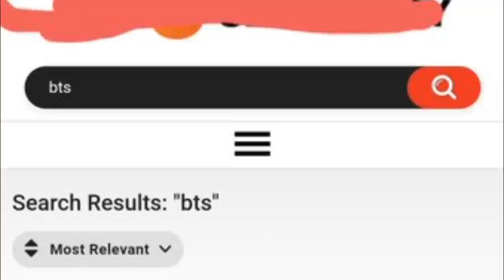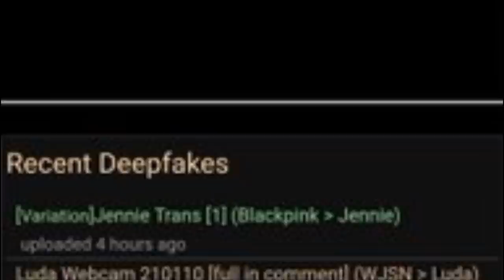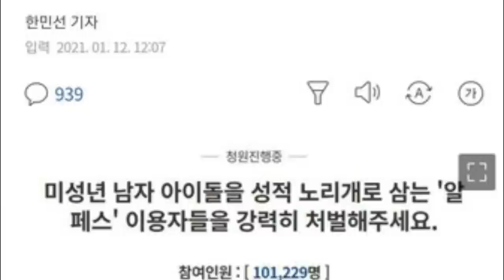De último minuto! V estaría apoyando la petición para prohibir los FANFICC$?